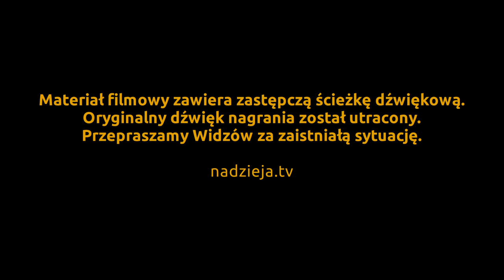Studium biblijne - 139 ): Chrystus naszym Kapłanem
Studium biblijne lekcji Szkoły Sobotniej dla dorosłych (sezon 11) z 23 listopada 2013 r., pt. "Chrystus naszym Kapłanem". Na podstawie kwartalnika "Lekcje biblijne 4/2013": Martin Pröbstle, "Świątynia".

STUDIUM BIEŻĄCEGO TYGODNIA: Ps 110,1-5; Rdz 14,18-20; Hbr 7,1-3; Rz 8,31-34; 1 Tm 2,4-6; Hbr 8,6; 2,17-18; 3,6; 10,1-14.

TEKST PAMIĘCIOWY: „Główną zaś rzeczą w tym, co mówimy, jest to, że mamy takiego arcykapłana, który usiadł po prawicy tronu Majestatu w niebie, jako sługa świątyni i prawdziwego przybytku, który zbudował Pan, a nie człowiek" (Hbr 8,1-2).

W STUDIUM UDZIAŁ BIORĄ: Łukasz Romanowski (prowadzący), Julian Hatała, Zbigniew Bednarski, Krzysztof Świerkowski.